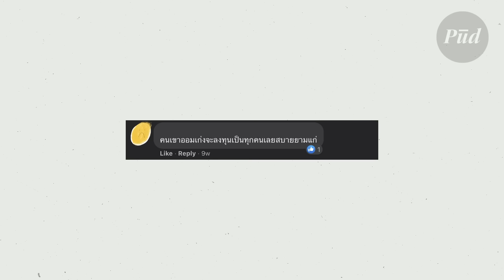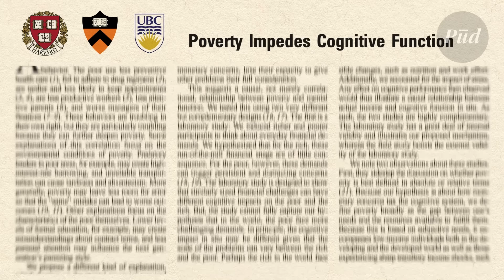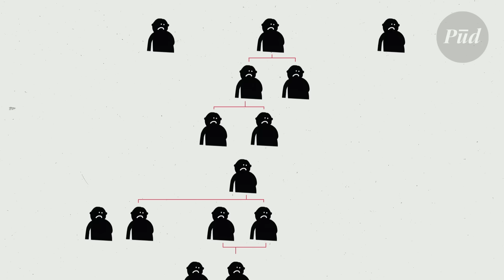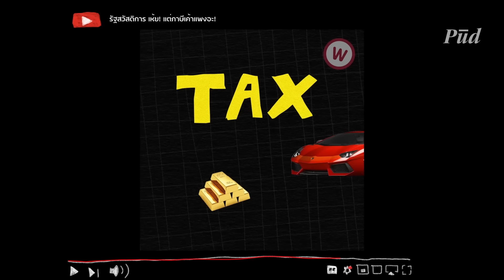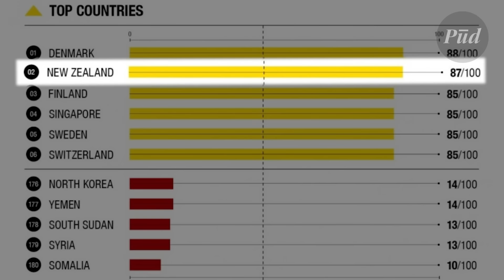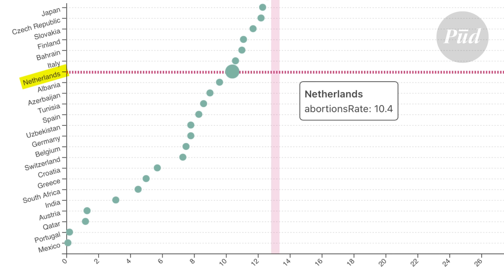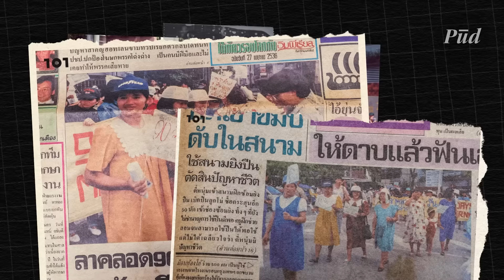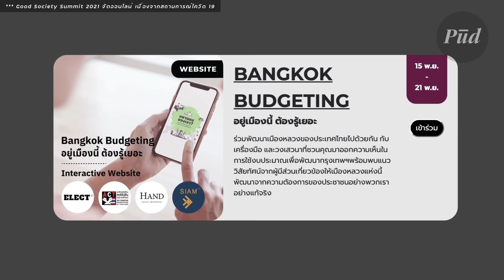คุณภาพชีวิตจะดีขึ้น ต้องเปลี่ยน "คน" หรือ "ระบบ" ?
เราเคยได้ยินหลายคนบอกว่าคนไทยไม่มีคุณภาพ, คนไทยห่วย, คนไทยขี้เกียจ เอาแต่ได้
ก็เลยทำให้ประเทศไม่เจริญเหมือนชาวบ้าน ไม่ใช่ความผิดของระบบ ในความเป็นจริง "คน" หรือ "ระบบ" กันแน่
ที่ทำให้ประเทศไม่เจริญ ...เดี๋ยวพูดให้ฟัง

ถ้าใครสนใจงาน Good Society Summit 2021 ดูรายละเอียดเพิ่มเติมได้ที่